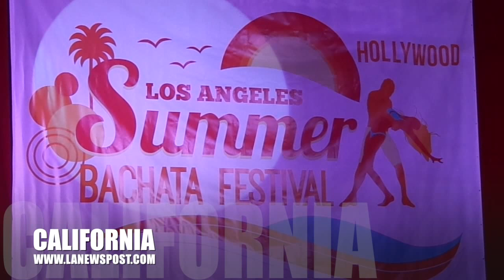Manuel Dos Santos and Flavie performing Kizomba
Manuel Dos Santos and Flavie performing Kizomba at the LA Summer Bachata Festival 2015